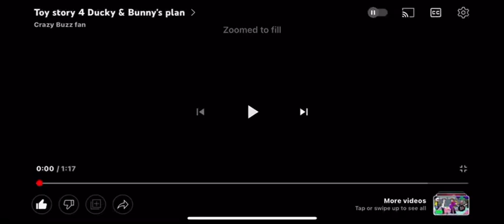Toy Story 4 (2019) How Do We Get That Key!